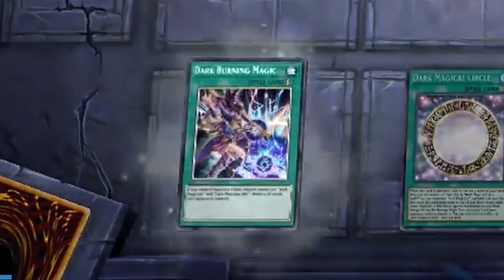Dark Magicians Are Insane 😱 Ranked Mode Yu-Gi-Oh! MASTER DUEL